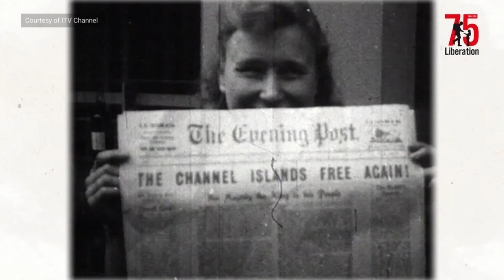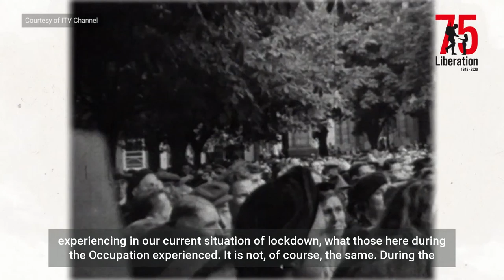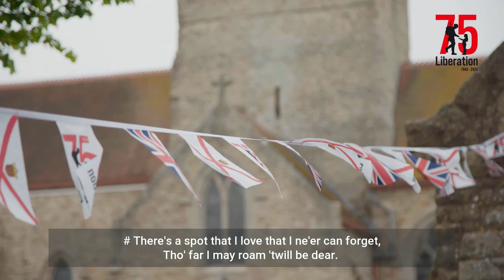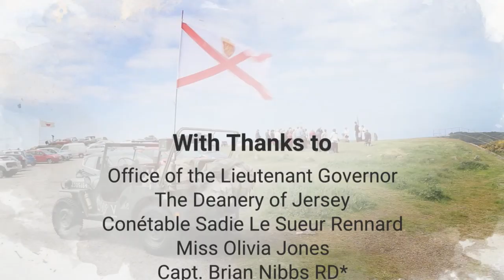Liberation Day Ceremony 2020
Join us for this special programme celebrating the 75th anniversary of Jersey’s Liberation Day. We are celebrating this year’s anniversary under very different circumstances, so The Bailiff, Mr Timothy Le Cocq; His Excellency The Lieutenant Governor, Air Chief Marshal Stephen Dalton GCB; and The Dean of Jersey, The Very Reverend Michael Keirle, address Islanders in this unique broadcast arranged by The Bailiff’s Chambers.